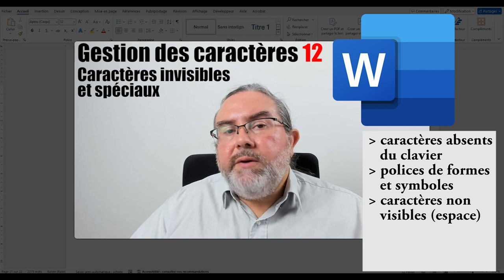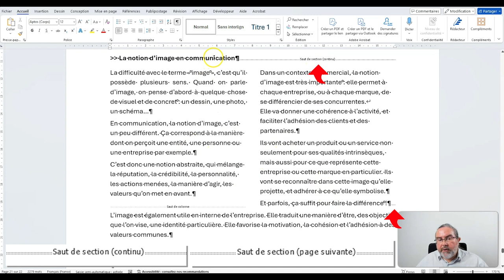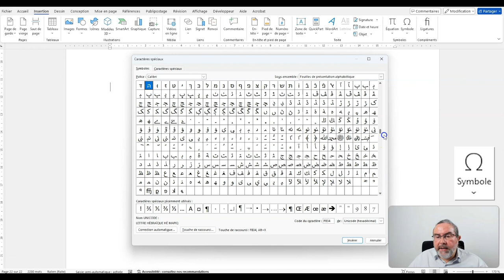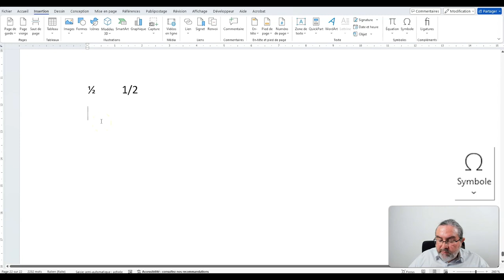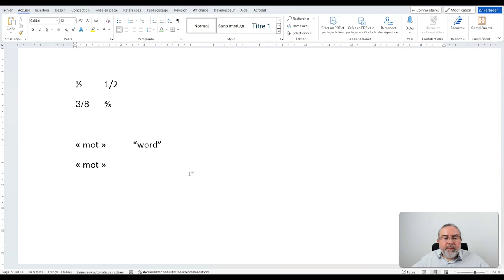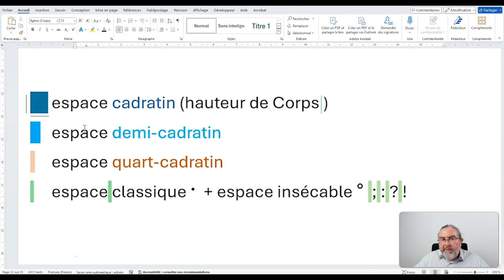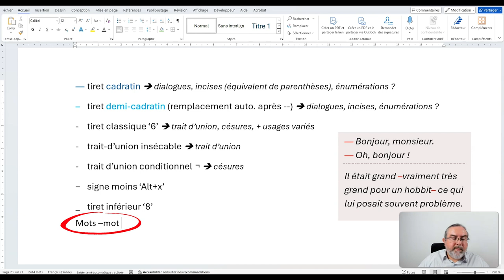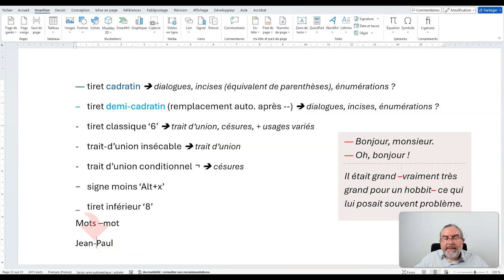Caractères invisibles et spéciaux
Tuto Caractères 12 Caractères invisibles et spéciaux

Les caractères invisibles et spéciaux peuvent être :
- des caractères inaccessibles sur un clavier courant
- des caractères non imprimés (espace)
- des éléments utiles à Word pour effectuer sa mise en page
Sous Word, un bouton permet de basculer d'un affichage classique à un affichage matérialisant les caractères invisibles.
A partir de l'onglet Insertion, l'icône Symboles permet aussi d'accéder :
- à l'ensemble des caractères d'une police
- à des caractères spéciaux, notamment pour les guillemets, des espaces, des tirets
Dans cette vidéo, j'explique les différents niveaux d'espaces et de tiret (cadratin, demi-cadratin, quart de cadratin), et l'utilité des espaces et des traits d'union insécables.

00:00 Intro
00:19 Spéciaux et invisibles ?
02:00 Caractères invisibles
05:23 Symboles
09:56 Caractères spéciaux
10:32 Guillemets
11:02 Espaces
14:57 Tirets